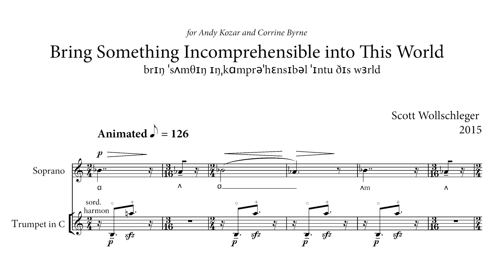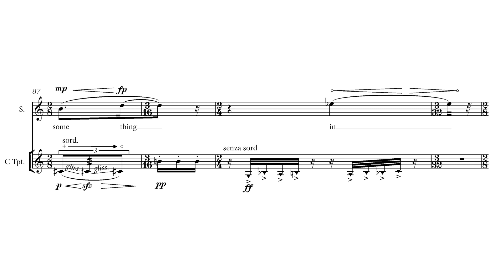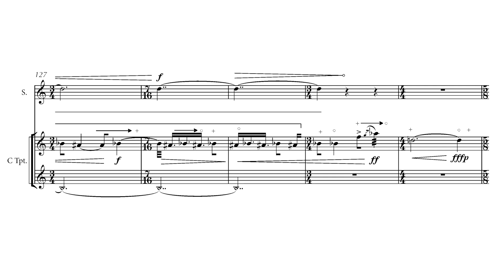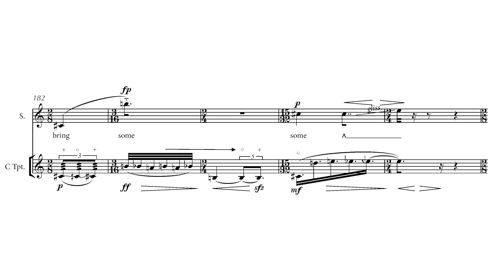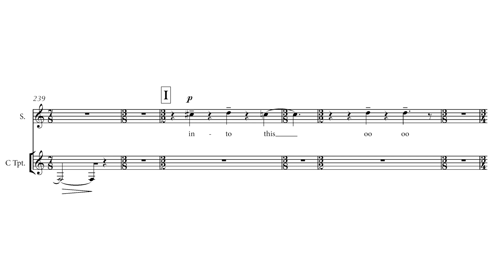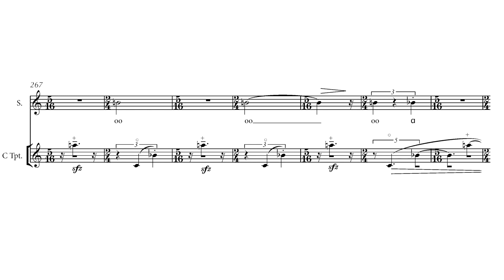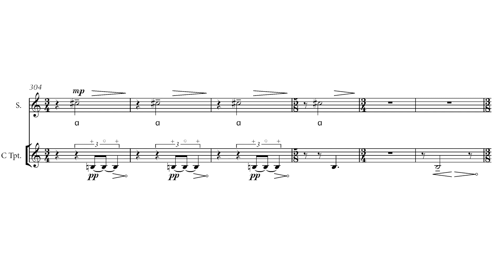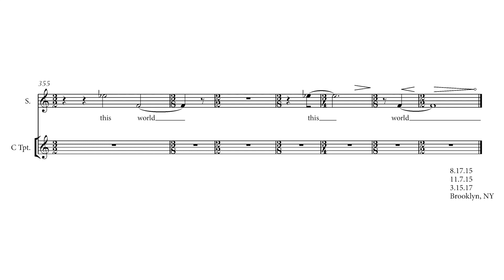Scott Wollschleger — Bring Something Incomprehensible into This World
Bring Something Incomprehensible into This World
by Scott Wollschleger
from the album "Soft Aberration" (New Focus Recordings)

Corrine Byrne, soprano
Andy Kozar, trumpet